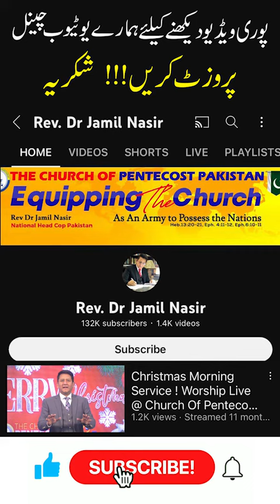Christmas Message By Rev Dr Jamil Nasir Clip 2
Christmas Message ( Dr Jamil Nasir ) Clip 2